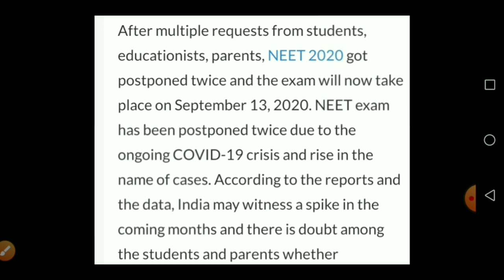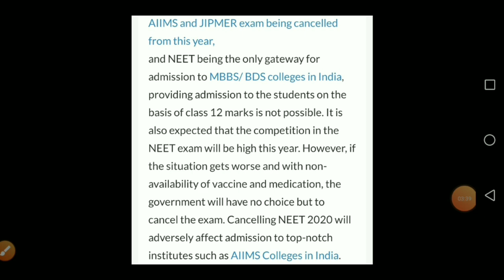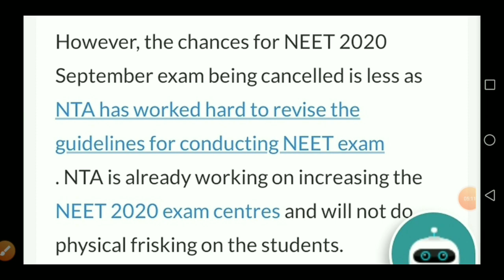NEET 2020 EXAM AGAIN POSTPONED? || Will NEET 2020 September Exam be Cancelled? | NEET Latest News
1.neet 2020 latest news today
2.neet 2020 latest news today postponed
3.neet 2020 latest news postponed or not
4.neet 2020 latest news by nta
5.neet 2020 latest news by nta today
6.hrd minister latest news
7.hrd minister latest news on neet 2020
8.hrd minister public notice today
9.hrd minister ramesh pokhriyal
10. breaking news neet 2020 postponed ?
11.breaking news neet 2020

QuickBiochem# NEET 2020 EXAM AGAIN POSTPONED?#

Hello students, I am Suraj Kumar Gupta  and you are watching my YouTube channel 'Quick BioChem'. Where we share important 'NCERT' based mcq/Questions for Biology, chemistry and physics. Mnemonics/tricks which are very important for medical entrance Like-NEET, AIIMS & JIPMER and this related NEWS.